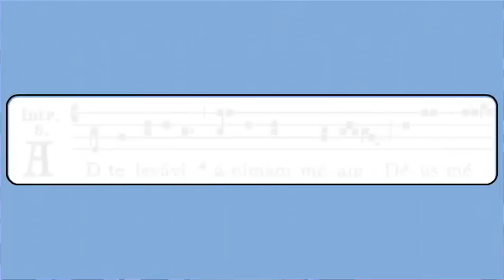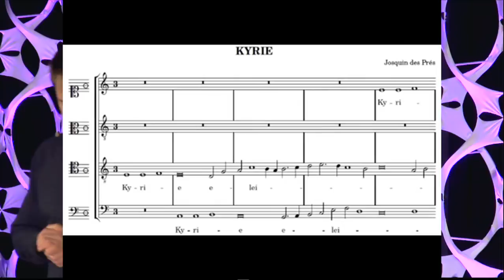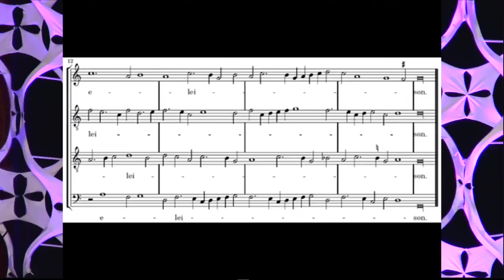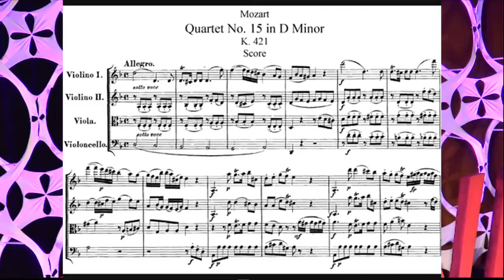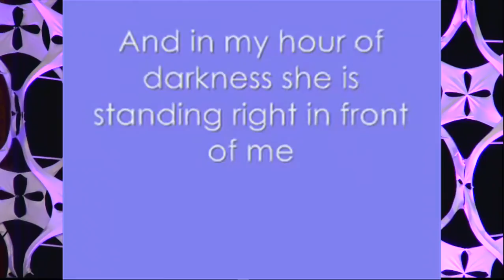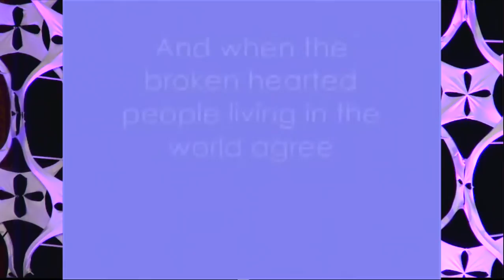The musical breath | Kelly Pratt | TEDxUVA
This talk was given at a local TEDx event, produced independently of the TED Conferences. While much of music theory focuses on the sounds that are created, Kelly Pratt's talk focuses on the times when there is no sound in a song. Through several examples of musical structure across history, Pratt asserts that the pauses - or "breaths" - that we hear in music may be more purposeful and deliberate than we think.

Kelly Pratt is a multi-instrumentalist, composer, and arranger. He has performed and/or toured with artists such as Arcade Fire, Beirut, Coldplay, LCD Soundsystem and Passion Pit.  He is the chief songwriter and vocalist for the band Bright Moments and was musical director for David Byrne and St. Vincent’s “Love this Giant” world tour.